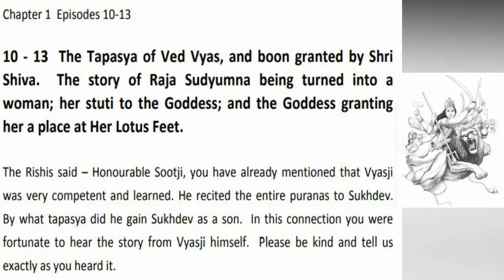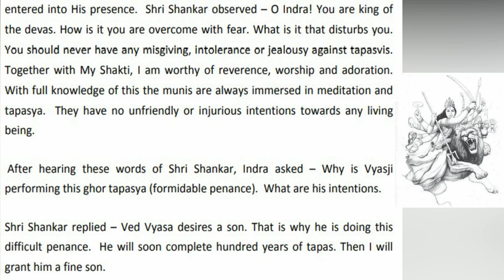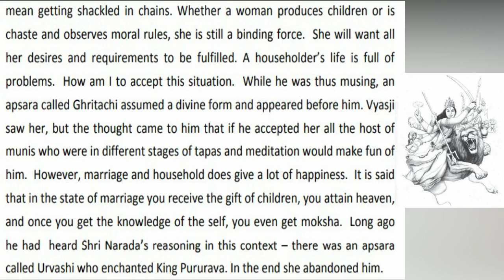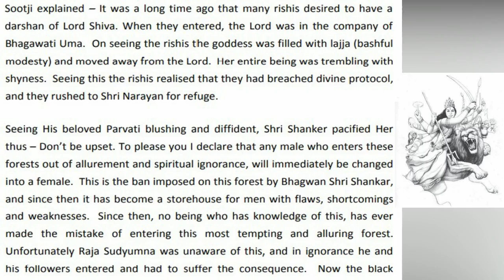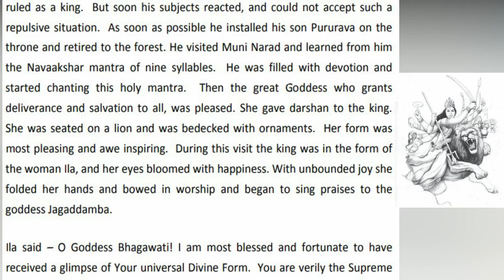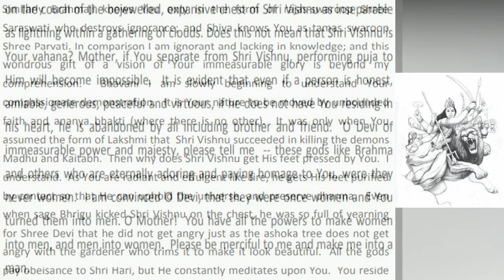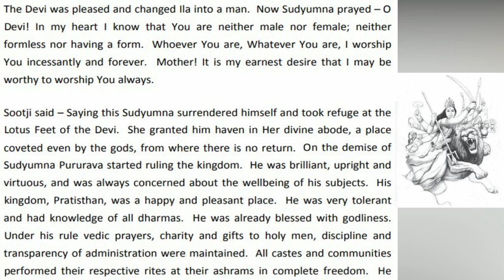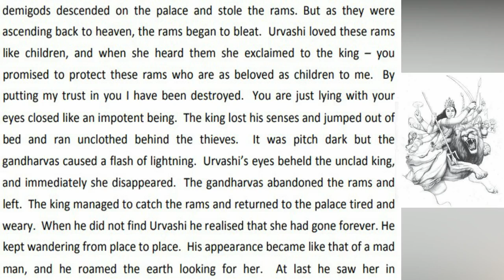"Devi Bhagwat (देवी भागवत )" - Chapter 1 (Episode 10 to 13)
If you want to know who Adi Shakti is the read "Devi Bhagwat":- H.H.Shree Mataji Nirmala Devi.

This is Chapter 1(Episode 10 to 13) of the Book "Devi Bhagwat" contains
The Tapasya of Ved Vyas, and boon granted by Shri Shiva. The story of Raja Sudyumna being turned into a woman; her stuti to the Goddess; and the Goddess granting her a place at her Lotus Feet.

Sahajayoga Meditation (It's always free because what you will pay for the living process)
To Know more about Sahajayoga meditation
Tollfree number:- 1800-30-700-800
or
logon into:-